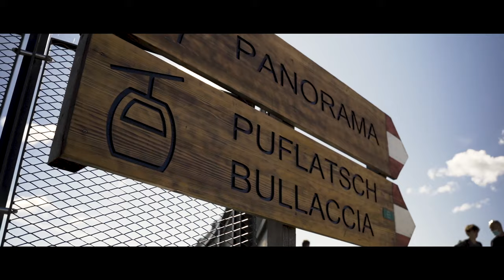Cable cars around the Seiser Alm 🚡⛰️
🇩🇪 Seiser Alm Bergbahnen: Schnell und bequem mit den Bergbahnen der Seiser Alm ins Wandergebiet gelangen: Moderne Seilbahnen sichern eine gute Anbindung ans Wandergebiet der Dolomitenregion Seiser Alm.  Im Sommer wird der Telemix Puflatsch ausschließlich mit Kabinen betrieben womit Familien mit Kinderwägen und evtl. Rollstuhlfahrern ein barrierefreier Zugang zum Puflatsch gewährleistet wird. Von dort aus gelangen sie zu den schönsten Aussichtspunkten der Seiser Alm, welche auch mit Kinderwagen erreichbar sind.

🇮🇹 Gli impianti a fune dell'Alpe di Siusi: L’area escursionistica si raggiunge in tutta comodità e rapidità con moderni impianti di risalita collegati in maniera impeccabile ai sentieri dell’altipiano.  In estate il Telemix Bullaccia utilizza solo le cabine che offrendo un pratico accesso alle famiglie con passeggini e permettendo a passeggeri in sedie a rotelle un facile accesso al Bullaccia. Da lì si possono raggiungere i punti panoramici più belli dell'Alpe di Siusi, raggiungibili anche con le carrozzine.

🇬🇧 The cable cars and lifts of the Seiser Alm: Get to the hiking area easily and quickly: Modern cable cars ensure a good connection to the Seiser Alm hiking area. Those who like to take it a bit easier can cut off the hike by a few metres by using the cable cars. In summer the Telemix Bullaccia will feature exclusively cabins offering families with prams as well as wheelchair-bound passengers barrier free access to the Puflatsch. From there you can reach the most beautiful viewpoints of the Alpe di Siusi, which can also be reached with strollers.

©Luca Putzer & Josef Obexer